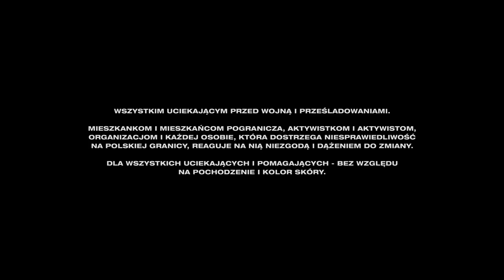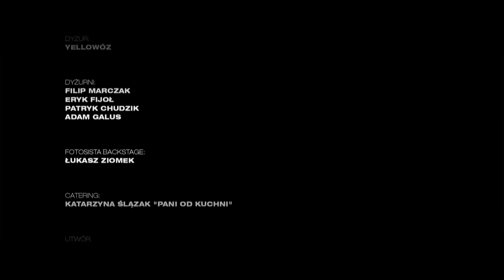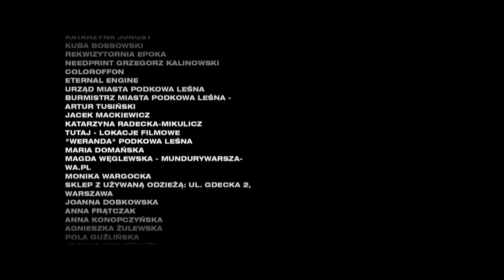Lins/Kulka/Furtak/Roma/Grosiak/Kasai – Wojna nigdy nie jest daleko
Wszystkim uciekającym przed wojną i prześladowaniami.
Mieszkankom i mieszkańcom pogranicza, aktywistkom i aktywistom, organizacjom i każdej osobie, która dostrzega niesprawiedliwość na polskiej granicy, reaguje na nią niezgodą i dążeniem do zmiany. Dla wszystkich uciekających i pomagających - bez względu na pochodzenie i kolor skóry.

Utwór powstał w odpowiedzi na wydarzenia, jakie mają miejsce na polsko-białoruskim pograniczu. Publikacja zbiega się z trwającą wojną w Ukrainie.

Akcja organizowana jest przez Grupę Granica - sieć łączącą organizacje pozarządowe oraz niezależne aktywistki i aktywistów działających na rzecz osób uchodźczych znajdujących się na granicy polsko-białoruskiej. Działa w terenie przygranicznym a także w Warszawie, Lublinie, Wrocławiu, Krakowie. Planuje akcje medialne i społeczne nagłaśniające to, co dzieje się obecnie na naszej granicy.

MUZYKA
Nowe wykonanie:
Kasia Lins
Gaba Kulka
Misia Furtak
Natalia Grosiak
PAULA ROMA
Kasai

Andrzej Smolik - klawisze
Pat Stawiński - bas
Aleksander Orłowski - instrumenty perkusyjne
Jurek Zagórski - gitary

Słowa:
Wojciech Młynarski

Muzyka:
Jerzy Derfel

Aranżacja:
Jurek Zagórski
Pat Stawiński
Aleksander Orłowski

Produkcja, miks i mastering:
Jurek Zagórski

FILM
Obsada:
Marta Ojrzyńska
Wojciech Kałużyński
Zosia Krajewska
Christian Talik
Sebastian Słomiński
Henryk Niebudek
Maria Robaszkiewicz
Damian Kwiatkowski
Artem Manuilov
Natalia Kozulina
Yeva Manuilov
Kacper Gaduła-Zawratyński
Kuba Guszkowski
Mikołaj Bańdo
Tomasz Olejnik
Szymon Nowak
Ramat Smusa
Julia Łowińska
Olaf Staszkiewicz
Łukasz Rochna
Adam Michalski
Józef Teofiluk

Scenariusz i reżyseria:
Jagoda Szelc

Zdjęcie:
Przemysław Brynkiewicz, PSC

Montaż:
Anna Garncarczyk

Scenografia:
Natalia Giza

Kostiumy:
Maja Skrzypek

Charakteryzacja:
Kama Siwek

Produkcja:
Sonia Pałęga Morganit Films

Kierownik produkcji:
Gosia Pokropek

Asystent produkcji:
Aleksander Bilnik
PR Magda Goszczynska

Kierownik planu:
Katarzyna Frątczak

Casting:
Paweł Kulka

Współpraca produkcyjna/casting epizodyści:
Anna Pietrzak Highspot

II reżyser:
Michał Mańka

Asystent reżysera:
Mikołaj Mileczarek

Ostrzyciel:
Sławomir Chyla

Asystenci kamery:
Krzysiek Mocny
Patryk Kubat

Mistrz oświetlenia:
Maciej Bartnik

Oświetlacze:
Radek Teraszenko
Radek Wojnar
Paweł Kasterski

Rekwizyty:
Tomasz Jaremko

Asystenci rekwizytora:
Jan Kołodziej
Lech Leon Łonicki

Pomoc scenograficzna:
Jagoda Jasińska
Halina Wernikowska
Łukasz Grodziński
Przemek Kulikowski

II kostiumograf:
Sylwia Morawska

Kolorkorekcja:
Ewa Motylewska Coloroffon

FX:
Eternal Engine

Projekt napisów:
Magdalena Lauk

Dyżur:
Yellowóz

Dyżurni:
Filip Marczak
Eryk Fijoł
Patryk Chudzik
Adam Galus

Fotosista backstage:
Łukasz Ziomek

Catering:
Katarzyna Ślązak “Pani od kuchni”

Podziękowania:
Highspot
Heliograf
Angelika Rataj
Panavision
Anna Gładkowska
Katarzyna Jüngst
Kuba Bossowski
Rekwizytornia Epoka
Needprint Grzegorz Kalinowski
Coloroffon
Eternal Engine
Urząd Miasta Podkowa Leśna
Burmistrz Miasta Podkowa Leśna - Artur Tusiński
Jacek Mackiewicz
Katarzyna Radecka-Mikulicz
Tutaj - lokacje filmowe
“Weranda” Podkowa Leśna
Maria Domańska
Magda Węglewska - mundurywarszawa.pl
Monika Wargocka
Sklep z używaną odzieżą: ul. Gdecka 2, Warszawa
Joanna Dobkowska
Anna Frątczak
Anna Konopczyńska
Agnieszka Żulewska
Pola Guźlińska
Joanna Kos-Krauze
Paweł Mościcki
Paweł Kulka
Marcin Malisz
Andrzej Dziadek